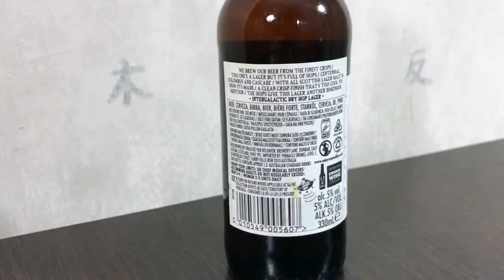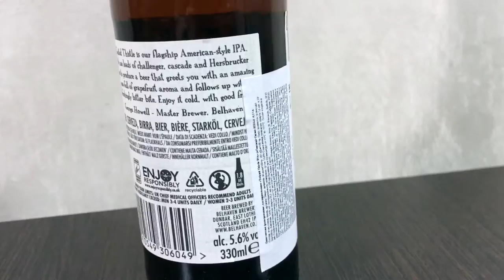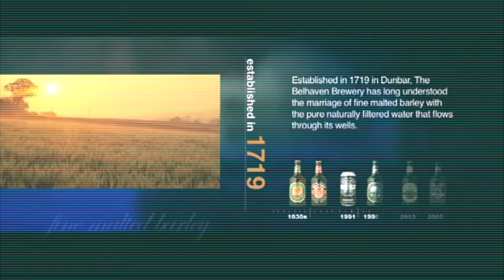#101: Обзор пива BELHAVEN: INTER-GALACTIC DRY HOP LAGER & TWISTED THISTLE IPA (шотландское пиво).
Обзор и дегустация шотландского крафта от пивоваренной компании BELHAVEN: INTER-GALACTIC DRY HOP LAGER & TWISTED THISTLE IPA.